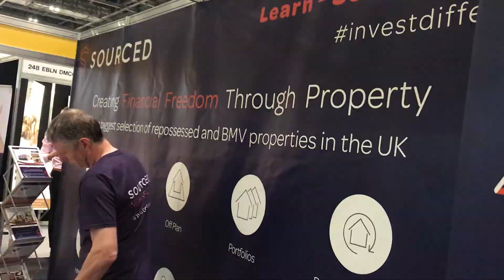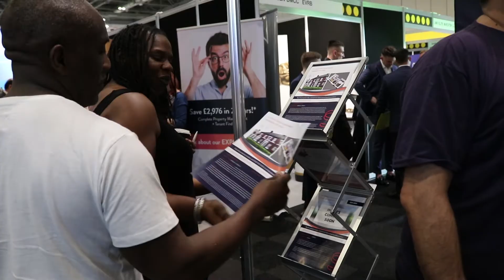Property Investors Show - April 2018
Check out what we thought about the Property Investors and Homebuyers Show in April 2018 and how we can help investors to invest in property.